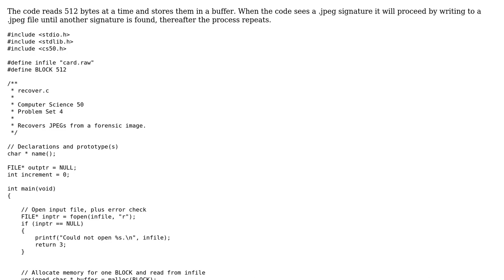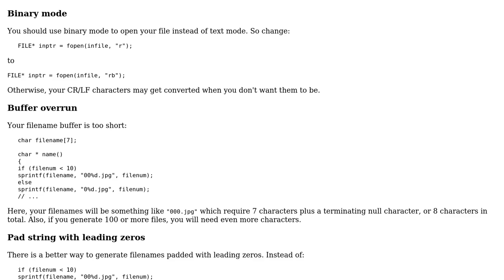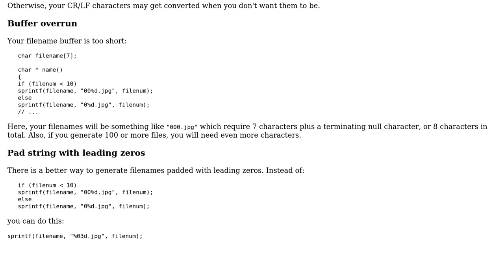Reading a .raw file while looking for .jpeg signatures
With thanks & praise to God, and with thanks to the many people who have made this project possible! | Content (except music & images) licensed under CC BY-SA | Music | Images & others | With thanks to user kluvin user JS1 user Jamal and the Stack Exchange Network Trademarks are property of their respective owners. You are responsible for your own actions.